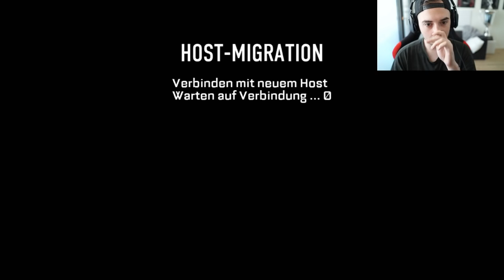DIESER TOD SCHREIBT COD GESCHICHTE!! 😱 | AW Live feat. ViscaBarca